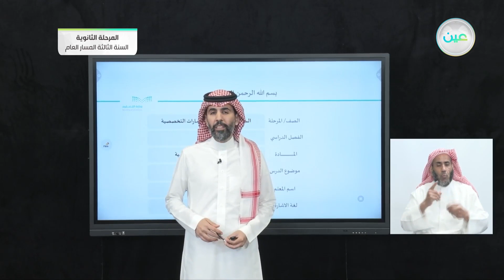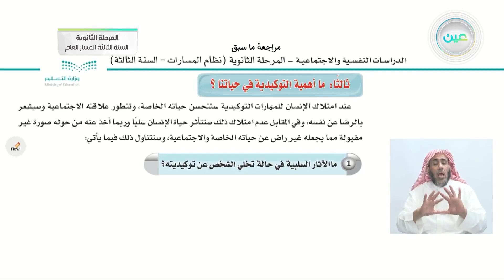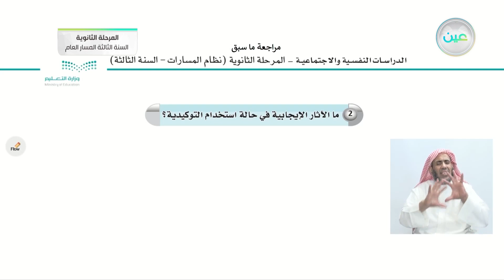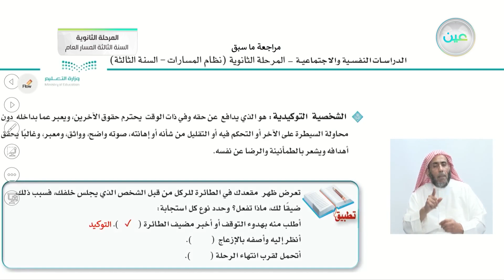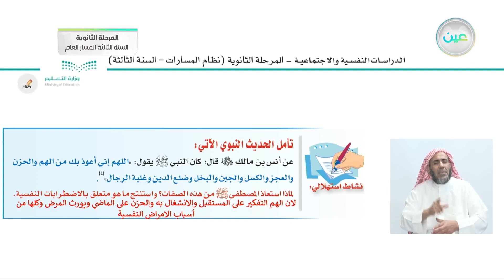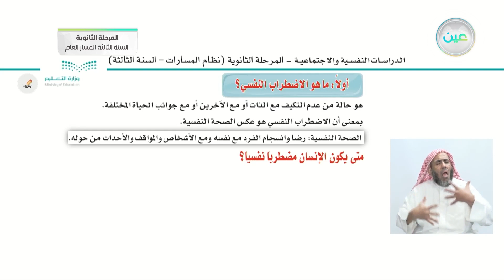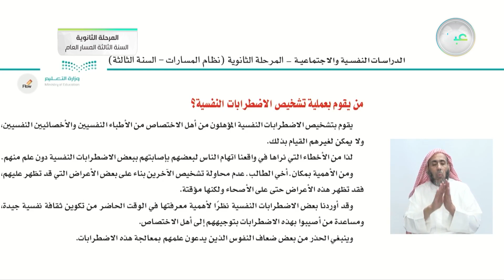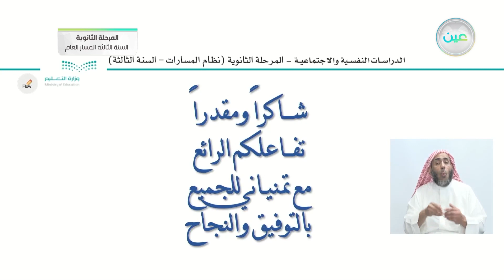أنواع الاضطرابات النفسية (1) - الدراسات النفسية والاجتماعية - المرحلة الثانوية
الحصة السادسة - الأثنين - الأسبوع الحادي عشر - المرحلة الثانوية – السنة الثالثة المسار العام